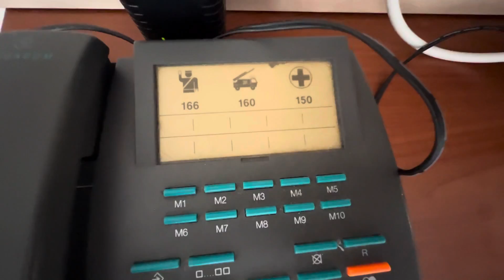Nessebar Oldtown Adventures Bulgaria trip of a lifetimeExploring Discovering & More-Day 5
Nessebar Oldtown Nessebar Adventures Bulgaria trip of a lifetimeExploring Discovering & More-Day 5